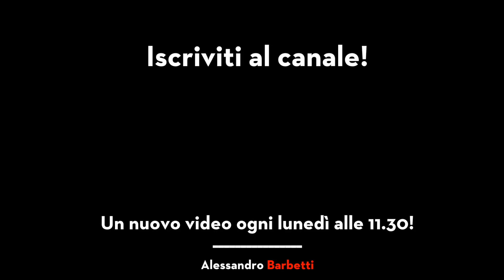Suoni MAGICI che sembrano TASTIERE e gli ACCORDI con DUE NOTE | Chitarre Sigur Ros,post rock,Mogwai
Il mio corso sull'espressività, per far "cantare" la chitarra come i grandi chitarristi

♬Video nuovi: lunedì e giovedì alle 11.30
♬Live: nel weekend, vi aggiorno su Instagram e Telegram

Chitarre che sembrano tastiere e accordi con pochissime note: prima e terza per suonare poche note, ma giuste!

Un nuovo video ogni LUNEDI' e GIOVEDI'!

♬Per invio materiale per possibili test/regali/unboxing:
12084
Mondovì (CN)

ATTENZIONE: PER LE DOMANDE scrivetemi nei commenti YouTube, tanto rispondo sempre a tutti, NON RISPONDO A DOMANDE IN MAIL, abbiate pazienza ma non riesco proprio, grazie! :)

♬ My video gear:
• Lumix GH5
• Sony A5100
• Batterie di riserva a5100
• Batteria di riserva GH5
• Zoom H2N

♬ My gear:
Guitars:
• Gretsch Silverjet
• Fender Stratocaster JV 1982

Amp:
• Suhr Badger 35
• Fender Bassman LTD 4x10

Pedals:
• Too many !

What i use to record at home?
• Two Notes Torpedo Live
• Motu 896HD
• Klotz Cables